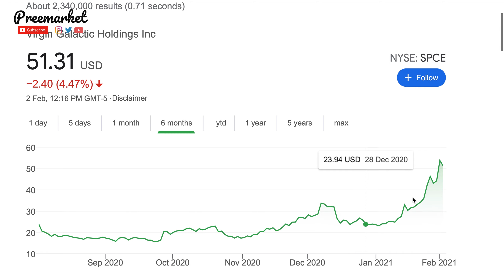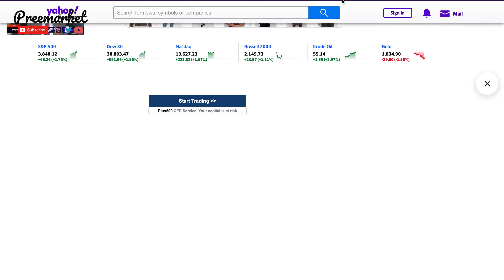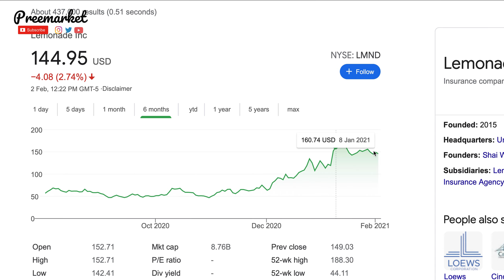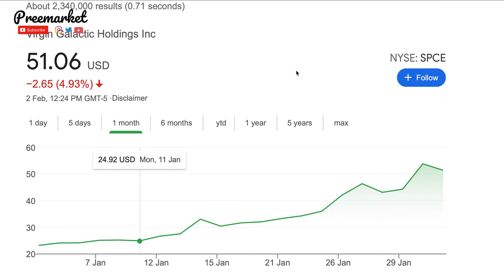THE BIGGEST MISTAKE I'VE MADE IN 2021! - SOLD SPCE & BOUGHT LMND | Preemarket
Stock: Virgin Galactic
Ticker: SPCE
Stock: Lemonade
Ticker: LMND